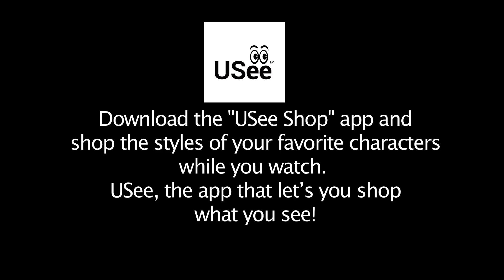Naayagi Episode 464, 26/08/19